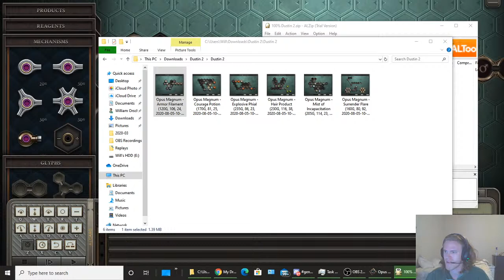Magnum Opus Episode 3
Continuation of Magnum Opus Gameplay